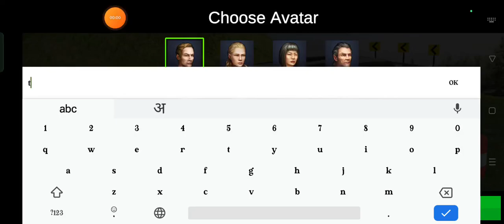27 March 2023